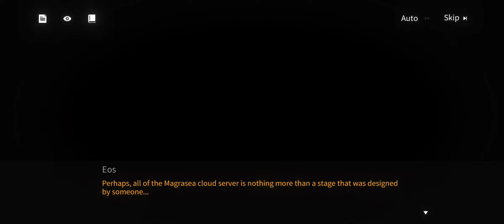「Neural Cloud」 Story Part .19 - Stage【Inverted Mordent Resonance】